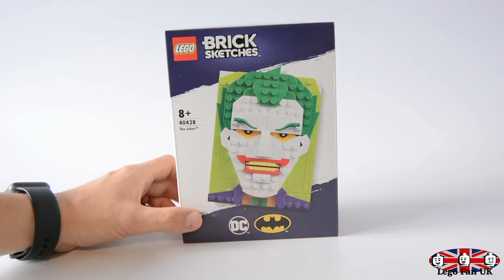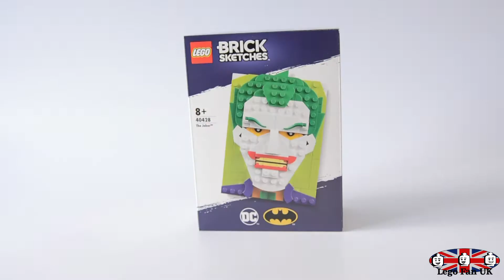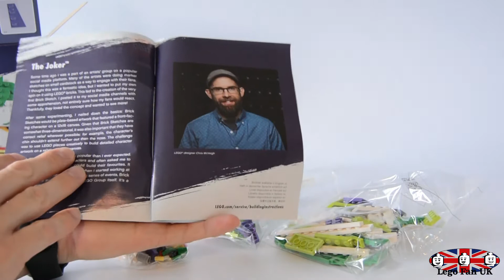LEGO Brick Sketches 40428 The Joker Speed Build & Review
Got my hands on the new Brick Sketches Joker 40428, this is a portrait style build with not many pieces but it is a welcome new design for the AFOL's. If you love Batman or DC this is an excellent addition to your collection, not expensive and very different looking and the best part is you can display this using the built-in brick stand or hang on a wall.

I love the side profile and how it portrays a side profile of what a face looks like, with the nose out the furthest and eyes set into the head.

I can see a lot of different characters being made and these would look awesome as a mosaic on any wall, lets hope we get some Marvel versions!!

170 pcs
£17.99 GBP
$19.99 USD
$26.99 CAD
€19.99 EUR